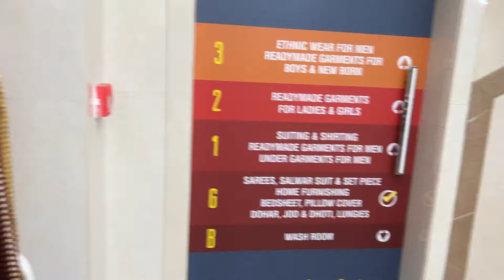ଆଜି ଆମ ଦି ଭଉଣୀଙ୍କ ଖଟି ଆଉ ମାଡଗୋଳ🙄ମୁଁ କେମିତି vlog ବନଉଚି 😂ହସି ହସି ପେଟ ଦରଜ comment ଲାଗି🤭